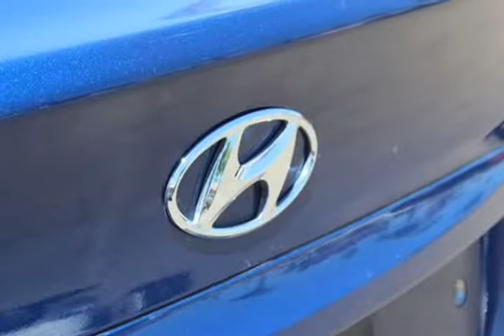2016 Hyundai Accent SE (Dinuba, California)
Dinuba Auto Plaza
1660 East El Monte Way
Dinuba